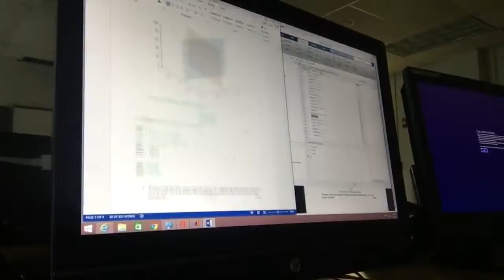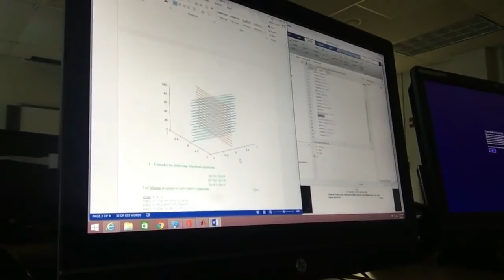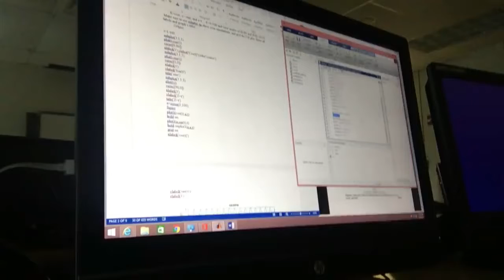College Vlog #15: CAU FINALS WEEK + MOVE OUT DAY!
Finals week and moving out of my college dorm vlog 2017! I cant believe my freshman year of college is over already!

♡♡♡ GEMFAM If youre new to this channel my name is Ruby, I am a college lifestyle and beauty vlogger.